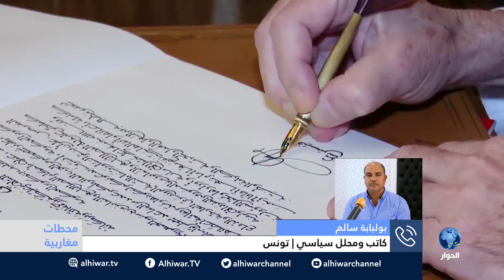محطات مغاريبة : الجزائر رئاسيات الأمر الواقع